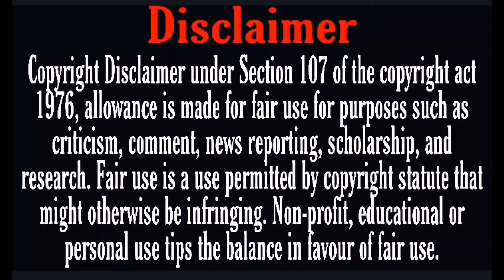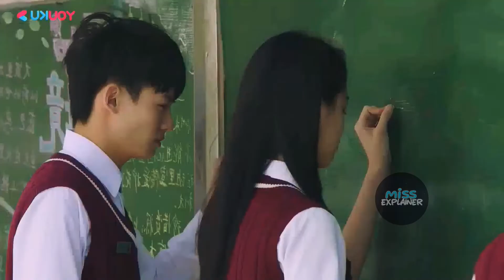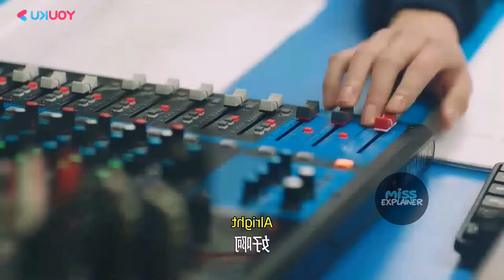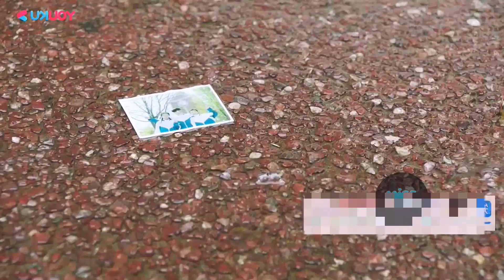Part-5 || Arrogant Girl and Soft Hearted Boy Love Story || Explained in Hindi [ हिन्दी में ]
all the credit of the pics , videos, and graphics used in this video goes to the original network"youku" and other production teams

i am not the owner of the images and clips used in this video ..

music credit*

bebo explain,
love triangle,
korean dramas story explaination in hindi, chinese dramas story explaination in hindi, korean movies explain in hindi urdu,
korean movie review, reviews drama,
chinese mix, korean drama,
bebo explain,
korean dramas bebo explain korean,
love triangle movie review,
dramas